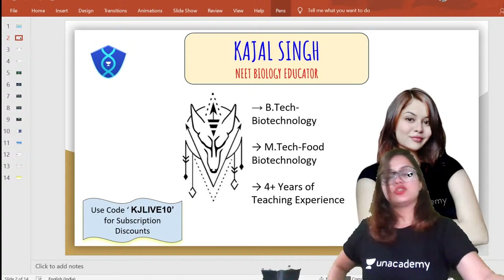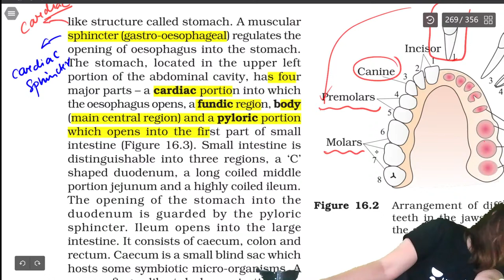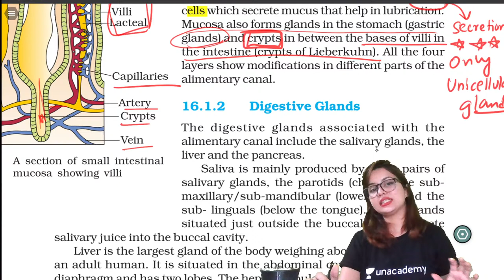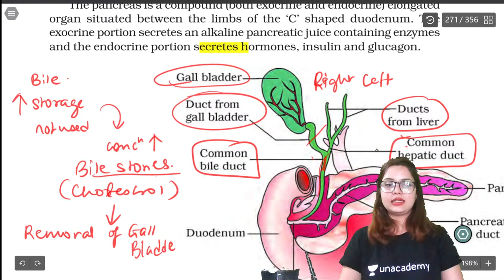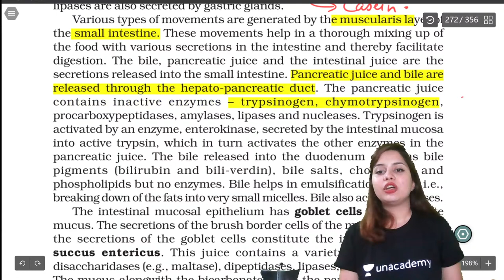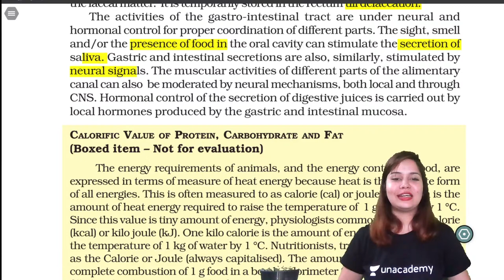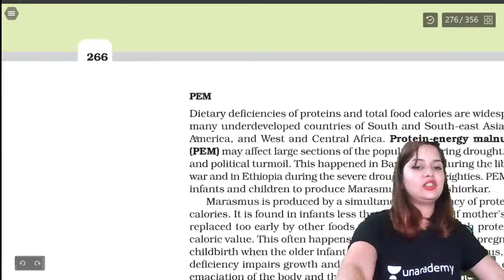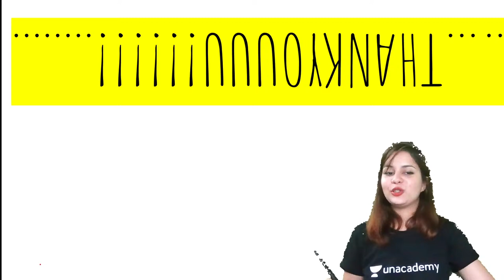Digestion- 2 | Breakneck Series | NEET UG | Kajal Singh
In this session, Kajal Singh is discussing study from the chapter digestion, she also shares her various strategy and preparation which helps to crack NEET examination.

Kajal Singh and other top educators are teaching live on Unacademy Subscription.

Unacademy Subscription Benefits:

1. Learn from your favorite teacher
2. Dedicated DOUBT sessions
3. One Subscription, Unlimited Access
4. Real-time interaction with Teachers
5. You can ask doubts in a live class
6. Limited students
7. Download the videos & watch them offline